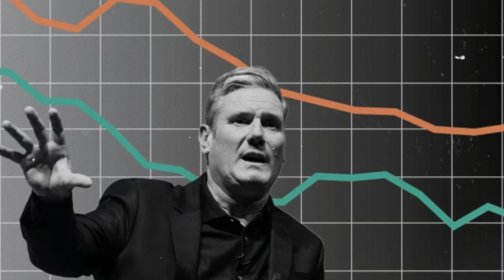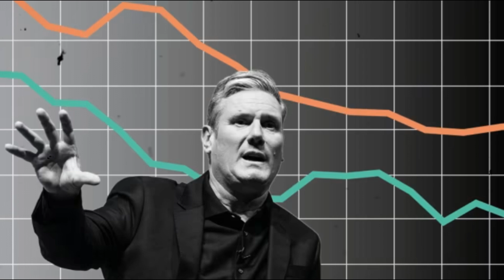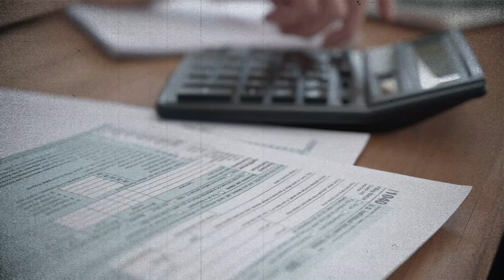1 MINUTE AGO: Keir Starmer’s Speech Faces HUGE Public Backlash!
n a dramatic turn of events, Keir Starmer's latest speech has sparked an overwhelming backlash from the public. As the Labour leader attempts to navigate his way through mounting criticism, it's becoming clear that the public is losing patience with his leadership. Watch as the reactions flood in, and the political landscape shakes in real-time. Will Starmer be able to recover from this PR nightmare?